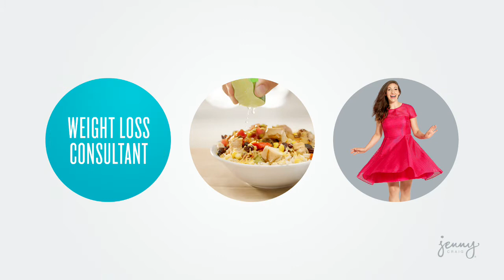Why you should choose Jenny Craig's weight loss program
Weightloss Consultant + Chef-Crafted Meals = Real Results. Why Jenny Craig is the best weight loss program for you.

ABOUT JENNY CRAIG
Jenny Craig provides a one-on-one weight loss consultant to support your journey and delicious chef-crafted meals so you can see real results!

**Results not typical. Members following our program can expect to lose, on average 1-2 lbs per week. This member(s) received promotional consideration.

 I was the yo-yo dieter. I was on pretty much every diet that's been out there.

 I hadn't had any success with a lot of the other programs.

Jenny Craig program really has changed my entire life.

 With the one on one support of a weight loss consultant and chef crafted food you'll seereal results with Jenny Craig.

 I didn't realize that the consultant is 50% of the equation.

 The moment I asked for help it was easier.

 That is the difference with Jenny Craig. They're there to help you.

 Connect with your personal weight loss consultant to plan for your upcoming week and make sure you're successful. She's there for you with motivation and encouragement whenever you need it.

 The food is so good. You eat six times a day and you still lose weight.
 That's what makes this program so simple. Enjoy delicious chef craft meals made for you. No counting, cooking or prepping necessary.

 You don't have to count your calories. You don't have to portion out your food.

 We're here to make sure you reach your weight loss goal. And once you do, we'll help you transition to eating meals on your own.

 You're not on this for forever. But you are committing to a new life.

And a new way of looking at food forever.

 I was a skeptic before trying Jenny Craig. And it has proven to me time and time again that it works.

 It works. I'm proof that it works.

 Join today. And see how Jenny Craig can work for you.